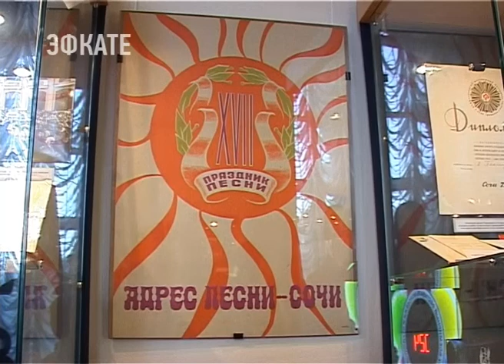В Сочи открылась выставка, посвящённая Всемирному фестивалю молодёжи и студентов. Новости Эфкате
Экспозиция «Фестивальный Олимп Сочи» собрана в Музее истории.

Здесь полтысячи предметов из фондов музея, которые рассказывают историю самых значимых Международных и Всероссийских фестивалей и конкурсов, проводимых на курорте во второй половине ХХ века. В экспозиции также освещается участие сочинцев на Всемирных фестивалях молодёжи и студентов в Москве 1957 и 1985 годов. Особое место занимают экспонаты из личных коллекций сочинцев-участников Международных и Всероссийских фестивалей и конкурсов. Некоторые из них рассказывают об уникальном пласте культурной жизни Сочи — общегородских праздниках песен 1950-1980-х гг., Международных молодёжных фестивалях политической песни, Всероссийских конкурсах исполнителей советской песни.

Также посетители познакомятся с широкой палитрой фестивальной жизни современного города. Это Зимний фестиваль искусств Юрия Башмета, фестиваль «Театральный Олимп», конкурс вокалистов имени Валерии Барсовой, IX Всемирные Хоровые Игры, конкурс молодых исполнителей «Новая волна», музыкальный фестиваль «Crescendo» Дениса Мацуева, фестиваль джазовой музыки «Sochi Jazz Festival» Игоря Бутмана и другие.

Сочи. Новости.
Телеканал Эфкате.